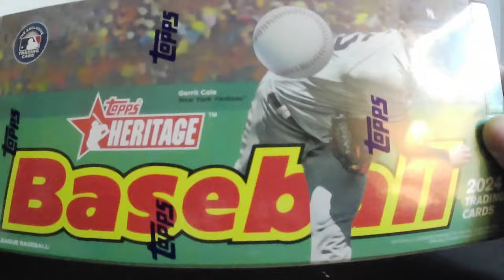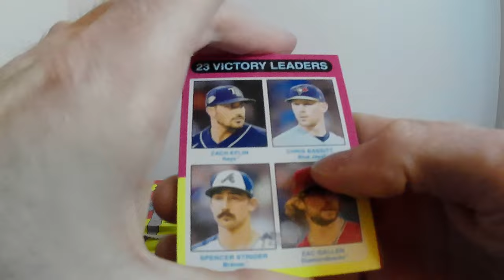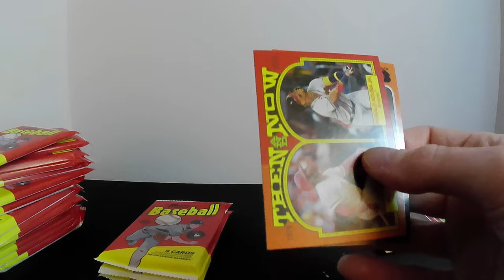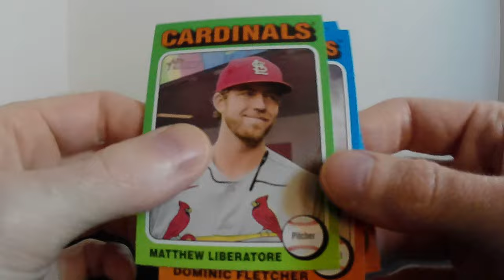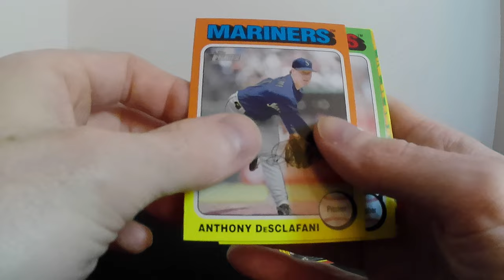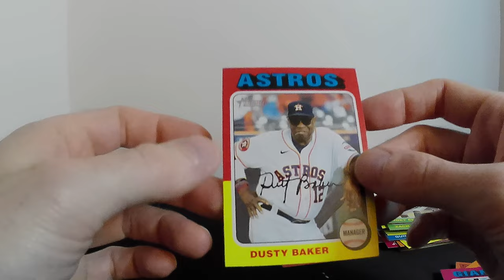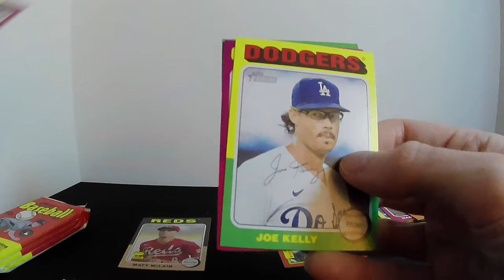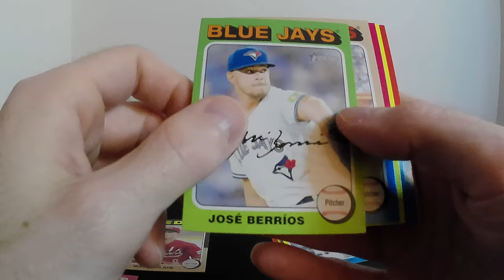TOPPS HERITAGE 2024 PREORDER IS HERE! FIRST LOOK!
We break a hobby box of the new 2024 Topps heritage with the 1975 design. take a look!